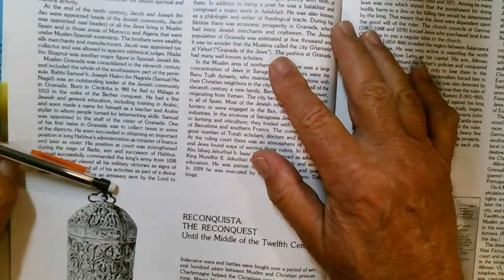Haim Beinhart The Jews survive the middle ages 10 Cheshvon 5784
Muslim Spain...prosperity and the reverse...beginnings...